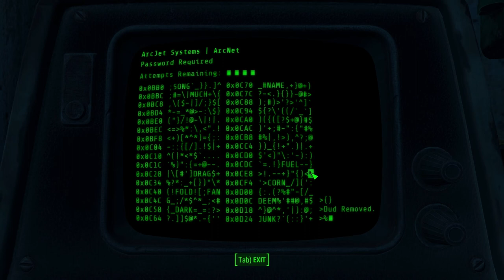Fallout 4 #10: Burning the Brotherhood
Technically I've now tried to kill the police baddass right here !!!